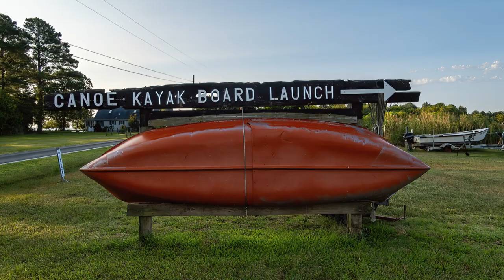Top 10 Trout Fishing Lakes in Massachusetts 2024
Best 10 lakes for Trout in MASS.